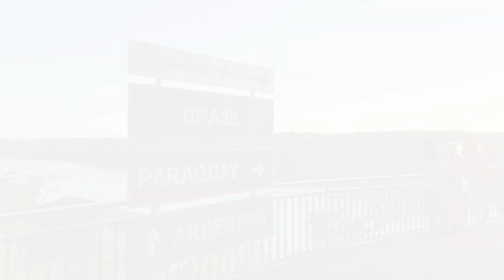FOZ DO IGUAÇU COM BEBÊ - LEMBRANÇA DA PRIMEIRA VIAGEM DA IVY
Olá Peregrinos!!!  Lembrança da primeira viagem que fizemos com a Ivy. Ela estava com 4 meses. Fomos para Foz do Iguaçu de avião. Levamos o carrinho dela. Lá encontramos a dinda, que estava de carro. Algumas vezes pegávamos táxi. Foi bem tranquila a viagem porque ela ainda só mamava peito, mas era tetê em qualquer lugar rsrs.